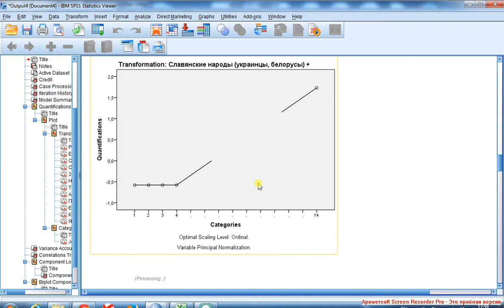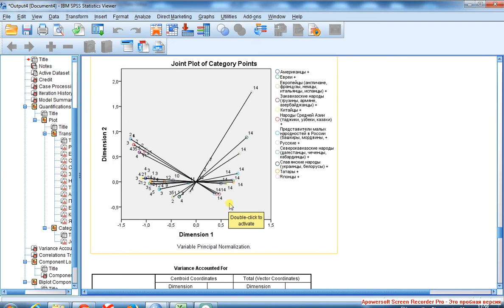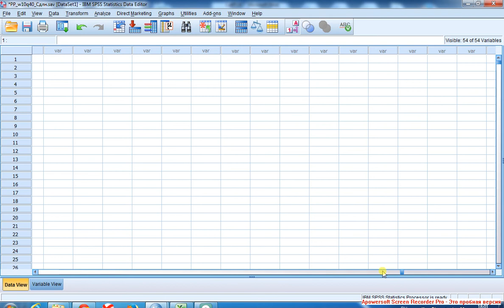Категориальный метод главных компонент 9 Порядковые переменные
Сохранение оцифрованных переменных и факторных значений.
Навигация по фрагментам видео (после перехода используйте область навигации по странице справа)